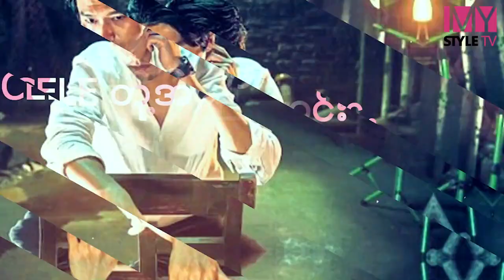Cele တို့အကြောင်း အပိုင်း (၃၄) - Ariana Grande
အရပ်ပုပုလေးနဲ့ ချစ်စရာကောင်းပြီး ချိုမြိန်တဲ့အသံပိုင်ရှင်လေး Ariana Grande နဲ့ပတ်သက်တဲ့ စိတ်ဝင်စားစရာ အချက်ငါးချက်